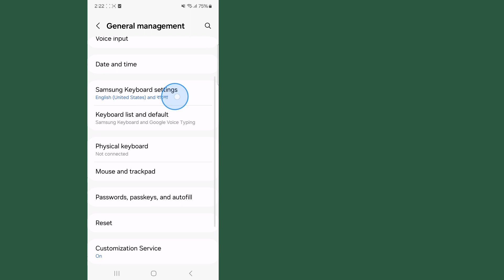Cara Mengganti Tema Keyboard di Ponsel (ios & Android) || Ubah Tema Keyboard di ponsel 2024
Selamat Datang di saluran saya Solutions Basket.

 Dalam video ini Anda akan Mengubah Tema Keyboard Anda
 Saya harap video ini bermanfaat bagi Anda.

 ✶Terima kasih banyak telah "menonton"
 ✶Tolong jangan lupa untuk ''LIKE''
 ✶Silakan bagikan dengan Teman dan keluarga Anda.,,